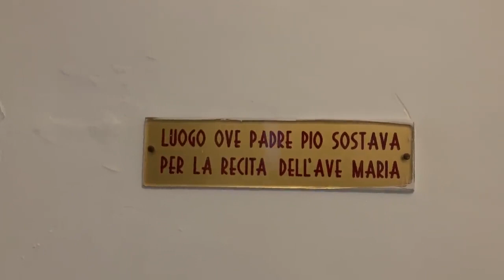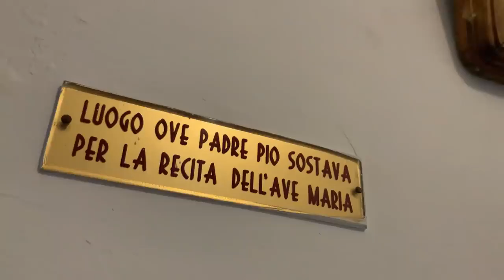Padre Pio e la Madonna